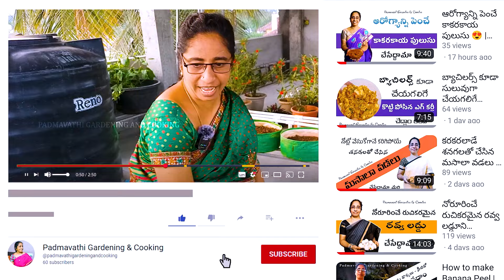మా కొత్త టెరేస్ గార్డెన్ లో మొక్కలకి ఈ విధంగా ఏర్పాటు చేశాను | Pudina Harvest & Top floor view